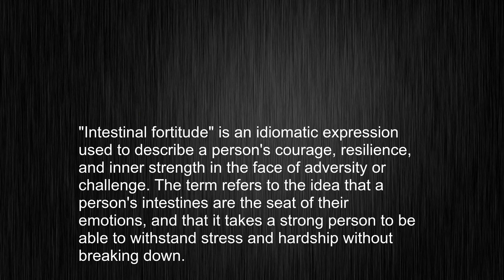What Does "intestinal fortitude" Mean and How Do You Pronounce It?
This video tells you what "intestinal fortitude" means, how to pronounce it, provides a pronunciation guide and an accurate definition.
   00:00 Pronunciation
   00:27 Meaning

   - What is the meaning of intestinal fortitude
   - How to say intestinal fortitude
   - What is the definition of intestinal fortitude
   - How to pronounce intestinal fortitude

   Visit our free audio/video dictionary tutorial to learn how to correctly pronounce words/names and to learn their meanings, definitions, just like intestinal fortitude definition and meaning in Merriam-Webster, intestinal fortitude definition and meaning in Collins English Dictionary, intestinal fortitude definition and meaning in The Oxford English Dictionary, intestinal fortitude definition and meaning in Longman Dictionary of Contemporary English, intestinal fortitude definition and meaning in Cambridge Advanced Learner's Dictionary, and more.